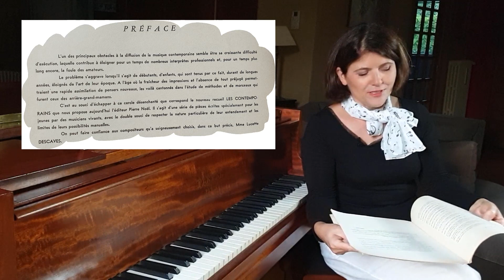Contemporains du XXème siècle | 2 pièces de Lavagne et Thiriet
Quelle heure est-il ? d'André Lavagne et Notturno de Maurice Thiriet,
les pièces qui accompagneront notre changement d'heure*.
Le piano a souvent permis d'imiter des oiseaux ou des cloches.

Dans la pièce Quelle heure est-il ? ce sont les cloches de Big Ben reprises dans les horloges de nos grands-mères et autres carillons et coucous qui se succèdent.
Et je trouve que la sonorité claire et un peu aigre de ce Pleyel quelque peu désaccordé, se prête assez bien à cette pièce !

Quant au nocturne, bien sûr, il en existe maintenant pour orchestre (par ex. Debussy). C'est son côté sombre et mélancolique qui lui donne son nom, ou l'inverse : le compositeur veut écrire un Nocturne et lui donne ce côté triste.

* Le changement d'heure se passe lors du dernier week-end COMPLET des mois d'octobre et mars. Donc jamais en novembre ou avril ! 😉

Faites partie de mes contacts, cliquez ici et recevez mes 2 bonus gratuits

00:00  Tic-tac et piano !
00:15  Bienvenue sur les Sons du Piano
00:28  L'astuce inoubliable !
00:43  Les contemporains du XXème siècle
01:57  Les meilleurs sont oubliés...
02:27  * Quelle heure est-il ? ⏰ A. Lavagne
04:23  L'autre pièce : Notturno
05:39  * Notturno de Maurice Thiriet

🟣 A C H A T  Le Notturno se trouve maintenant dans le vol 2.
 ⚠️ Mais si vous achetez, l'ancienne édition, d'occasion,
       il se trouve dans le "premier recueil"

🟠 P R E F A C E  de l'album de 1950

⭐ Mes FORMATIONS par vidéos
Dans ce lien, des cours de piano de technique et de théorie en vidéos